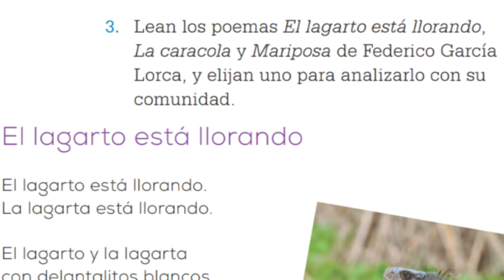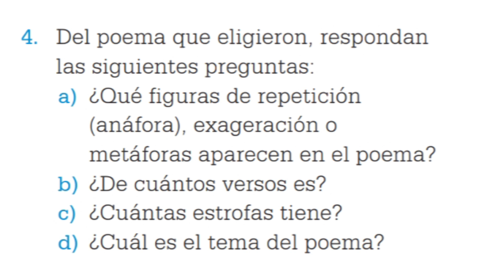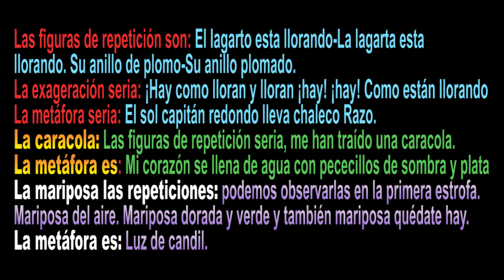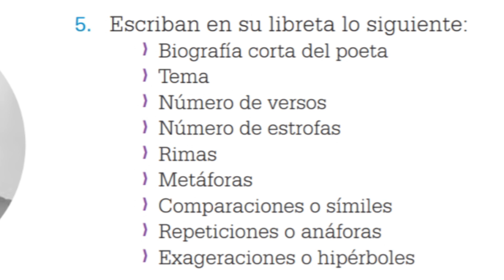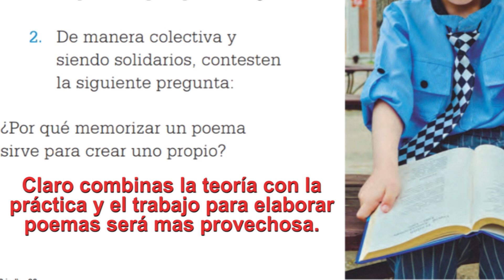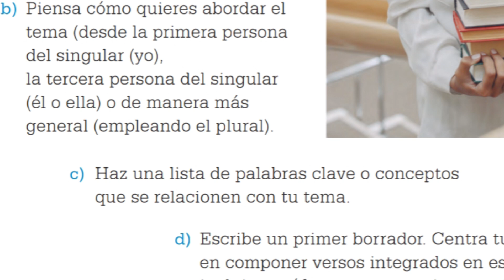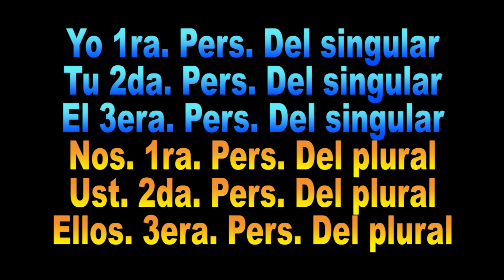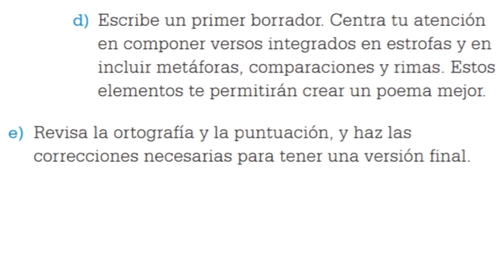PROYECTOS ESCOLARES 4o. PAGINA 84, 85, 86 Y 87 TEMA: LA POESÍA EN LA VIDA COTIDIANA. SOLUCIÓN.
Hola en esta aventura de aprendizaje, conocerás mas sobre la lectura y la creación de poemas y sus elementos. Tales como el lenguaje figurado, las metáforas, las rimas, las exageraciones y los juegos de palabras. Para ello escribirás un poema con versos y estrofas. La intención es invitar a la comunidad de tu escuela a valorar el lenguaje metafórico en la vida cotidiana.